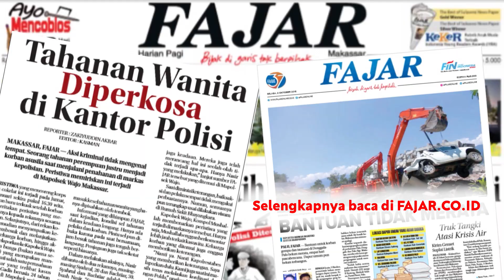Internal Polri Terpecah Jadi Tiga Kubu, Ada yang Minta Irjen Fadil Imran Ikut Diperiksa